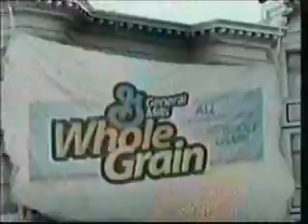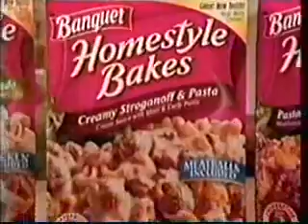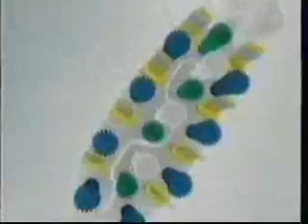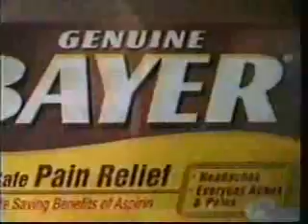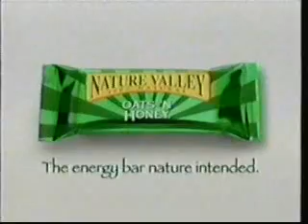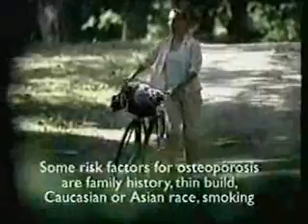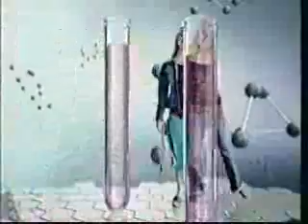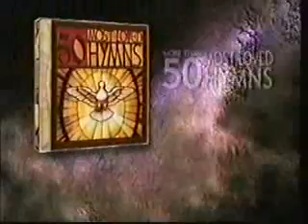i: Independent Television commercials, 8/20/2005 part 1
Aired during Lorenzo's Oil. This was about a month after PAX switched over to "I". You can see the PAX and I logos on either side of the screen. Yakima did not have a PAX station, and KWPX was not offered, nor KGPX.

- Singulair (Flowers and Ladybugs)
- General Mills (Whole Grain)
- Folger's
- Wal*Mart (Everything for Dorm Rooms)
- Banquet Homestyle Bakes
- Dr. Scholl's Massaging Gel Insoles
- Super Poligrip Strips
- South Beach Diet
- KFC (Free Cake)
- Big Lots
- Abreva
- Prego
- Quaker Breakfast Squares
- Oral-B Pulsar
- Ortho-Evra Patch
- KFC (Colonel's Kids Charity)
- I generic promo
- I bumper (Satellite)
- Bayer
- Nature Valley (Montana Hike)
- Sears (Laundry and Refrigeration Spectacular)
- Pizza Hut (Cheesy Twisted Crust)
- Mega M&Ms
- Sure Deodorant
- Tums Ultra
- Fosamax
- Palmetto Pointe promo (I's only original show, which was cancelled due to low ratings)
- The Key of David promo (still uses the old PAX logo)
- Singulair
- Kohl's
- Extra Strength Estroven
- Super Poligrip Strips
- Oreo
- Duracell (Favorite Toy/Hearing Aid)